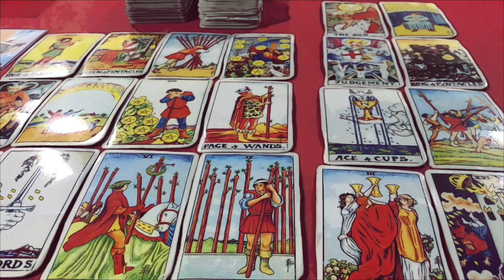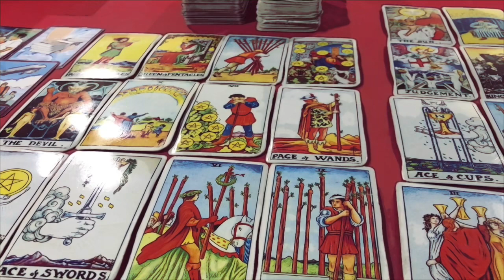☀️ดูดวง ปีมะเส็ง 🐍 (งูเล็ก) ประจำเดือน เมษายน 2566/2023 โดยคุณปภาวรินท์☀️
p/Vkt885y2lg
ปีใหม่ 2566อวยพร fc ทุกท่านขอขอบคุณที่สนับสนุนอาจารย์ ปภาวรินท์ไพ่ยิปซีพยากรณ์